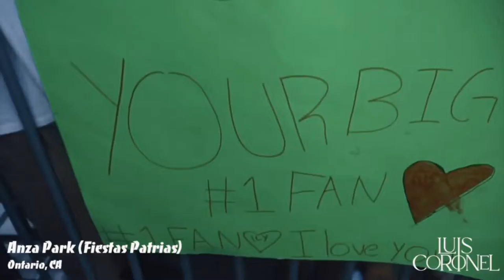Luis Coronel - De Anza Park - Ontario, California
Luis Coronel performing live at De Anza Park in Ontario, California.